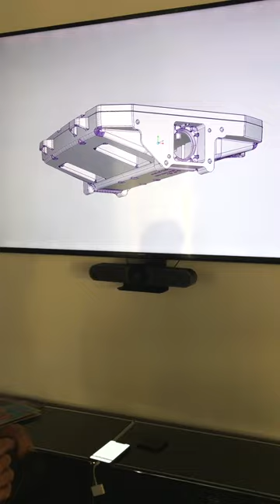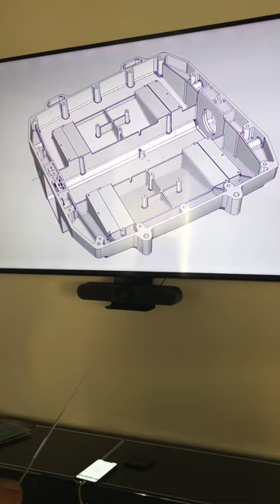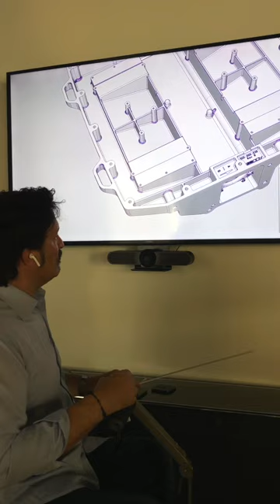Genny Zero Part 2 Lo sviluppo della GPU Genny Power Unit